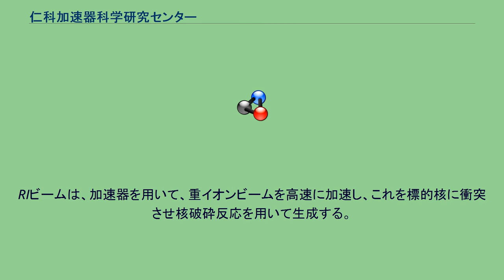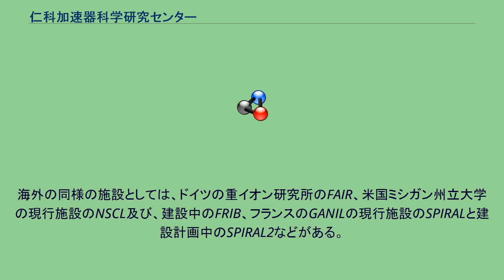仁科加速器科学研究センター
仁科加速器科学研究センター（にしなかそくきかがくけんきゅうセンター）は、国立研究開発法人理化学研究所の研究拠点のひとつ。
2006年4月に仁科加速器研究センターとして開設され、2018年4月に改称された。
センターの名称は、理化学研究所で日本初のサイクロトロン建設を主導した仁科芳雄に由来する。
所在地は埼玉県和光市。
日本では1936年に大阪帝国大学でサイクロトロンの建設が始まった。
1937年に理化学研究所の仁科芳雄が主導して日本初の26インチ小サイクロトロンが完成した後、少し遅れて大阪帝国大学でも24インチ小サイクロトロンが完成し、1944年に理化学研究所にて200トンの大サイクロトロンが完成した。
第二次世界大戦前から戦中にかけて日本国内に設置されたサイクロトロンは理化学研究所に大小2台、大阪大学に1台、京都大学に1台（建設中）あったが、戦後にはGHQによって破壊された。
大阪大学に設置されていたサイクロトロンは1台だったが、ベータ線スペクトロメータ用の磁石をサイクロトロンと誤解され、破壊された。
この破壊行為がアメリカの物理学者たちの批判を浴びた後、1951年5月に来日したアーネスト・ローレンスはこれらのサイクロトロンの再建を促した。
RIBFの最終段加速器、超伝導リングサイクロトロン(SRC) 理化学研究所で、1997年（平成9年）度から既存設備に増設し全RIビームを種類と強度において当時の水準を遥かに凌ぐ性能で発生させる重イオン加速器施設が整備が始まった。
仁科加速器研究センターで建設が進められ、2006年12月にファーストビームの取り出しに成功した。
RIビームファクトリー(RIBF)は、自然界には存在しない中性子の多い原子核中性子過剰核や、陽子の多い原子核陽子過剰核を加速器を用いて人工的に大量に生成して、原子核物理学、宇宙の元素合成の解明、超重元素の探査から、産業界へ応用まで幅広く研究開発を推進する施設。
RIビームは、加速器を用いて、重イオンビームを高速に加速し、これを標的核に衝突させ核破砕反応を用いて生成する。
同時に沢山の種類の不安定核が生成されるので、その後特定の核種を選別するため、複数の加速器とともに、2次ビーム分離装置BigRIPSから構成される。
新元素ニホニウムの発見も行なわれ、周期表に新たに日本で発見された原子核が加わった。
海外の同様の施設としては、ドイツの重イオン研究所のFAIR、米国ミシガン州立大学の現行施設のNSCL及び、建設中のFRIB、フランスのGANILの現行施設のSPIRALと建設計画中のSPIRAL2などがある。